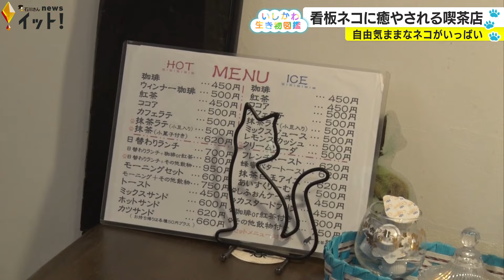看板猫に癒やされる喫茶店「喫茶 猫家」 自由気ままなネコがいっぱい！（いしかわ生き物図鑑 #7）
石川の様々な生き物を紹介する「いしかわ生き物図鑑」。今回紹介するのは、犬と並んでペットとしても人気のネコ。そんなネコが自由気ままに暮らしている喫茶店をご紹介します。

志賀町にある「喫茶 猫家」。店名に“ネコ”とあるだけあって、お店の中にはあらゆるところにネコグッズが！そして4匹の看板ネコが出迎えてくれます。